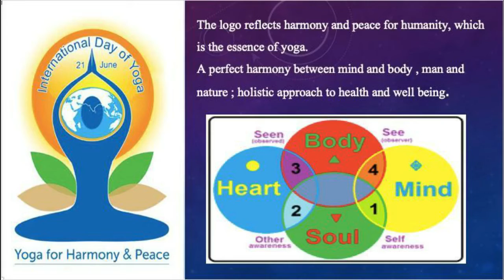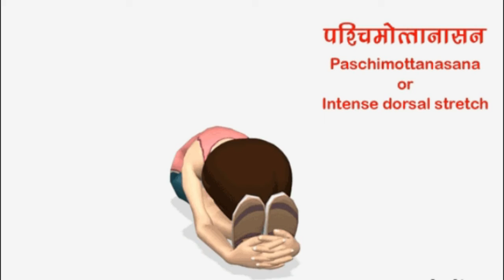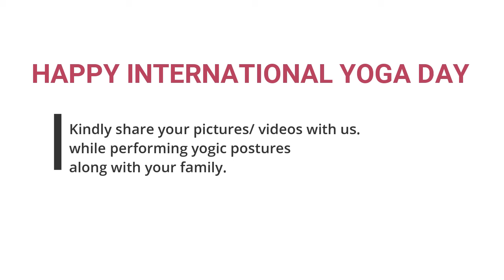International Yoga Day - 21st June, 2021